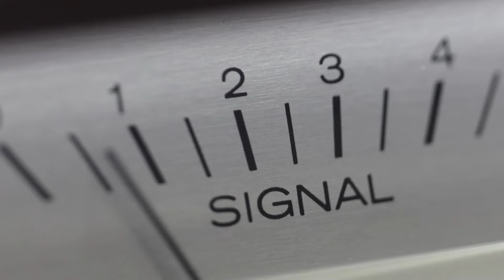How BIM and Digital Twins are Future Proofing Construction Workflows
Watch the video version of this episode recorded live at the Autodesk Technology Center!

New technology, processes, and data standardization is great, but what happens when new processes aren’t well-maintained? Or when your team isn’t properly trained in the handover process on how to utilize these new processes to keep accurate records of construction projects?

Amr Raafat, the Chief Innovation Officer at Windover Construction, is leading his team to innovate with BIM and digital twins to ensure problems like that become a relic of the past. Alongside the increasing adoption of new tech, Eric talks with Amr about the ways that BIM and digital twins are transforming the level of accessibility project stakeholders have and how Windover is leading the way in developing future-proof handover processes that minimize new skills training and maximize efficiency.

We discuss:
➡️ How prefab is helping to reduce waste and emissions, and why AI has even more potential to do the same
➡️ How digital twin technology is enabling more effective and impactful facility management
➡️ Why new innovations in BIM and digital twins are transforming the handover process for clients
➡️ Establishing cultures of trust and honest two-way conversation are essential when introducing new tools and technologies.

Digital Builder is hosted by Eric Thomas of Autodesk.